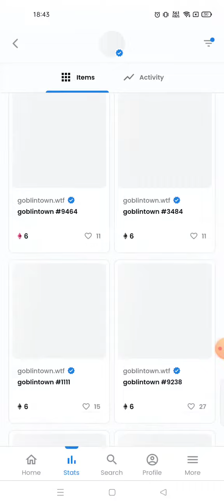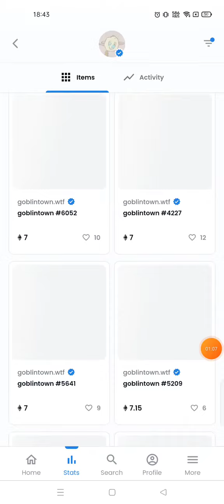goblintown.wtf| NFT goblintown.wtf explained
highly searchable keywords related to goblintown.wtf nft

goblintown nft
nfts
nft news
nft flipping
flipping nfts
nft drops
nfts to buy
new nft
new nfts
nft tips
nfts explained
new nft drops
10x nfts
how to buy nfts
nfts early
nft investing
nft verse
nft strategy
nft whitelist
finding nfts early
what is an nft
top new nft
best nfts
nft profit
most hyped nfts